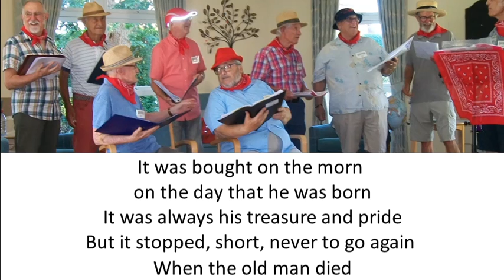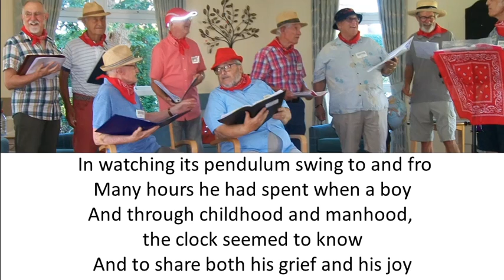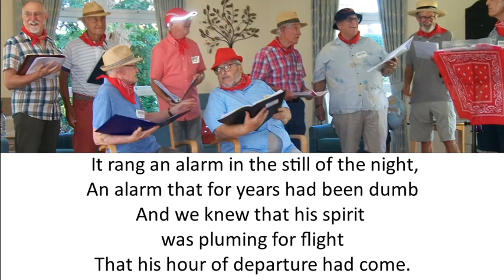My Grandfather's Clock - The Odd Wednesday Men iive at Glamis Court on 19th April 2017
The Odd Wednesday Men have been unable to meet during the corona-virus national shut-down.  To help us stay in practice and sing our songs at home, I am converting various audio recordings into videos with added lyrics.
This recording dates from 19th April 2017 in the residents' Lounge of Glamis Court in front of a live audience of residents and features the voices of Peter F, Steve M, Alan M, Peter W, Richard H, Mike Y, Kevin C, George P.
(not all shown on the photo)